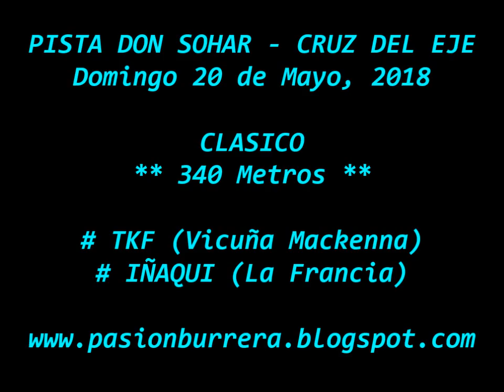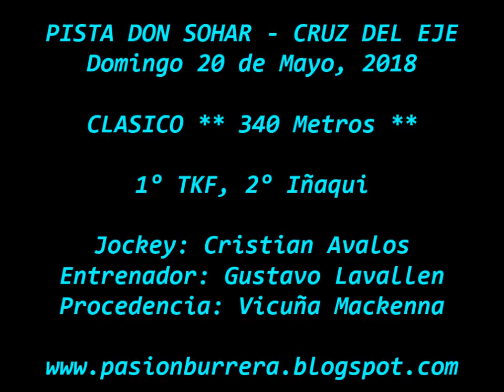TKF, Don Sohar - Cruz del Eje (20-05-18)